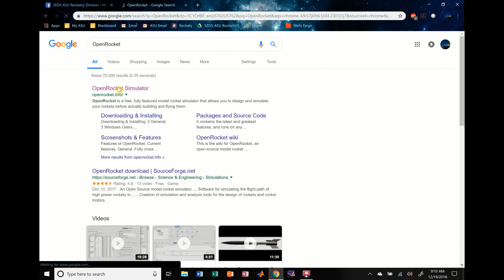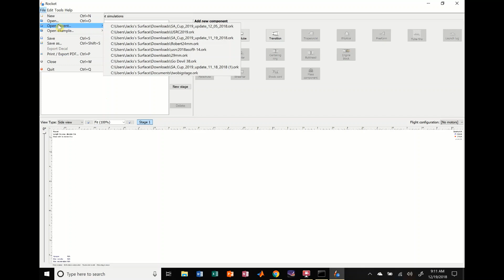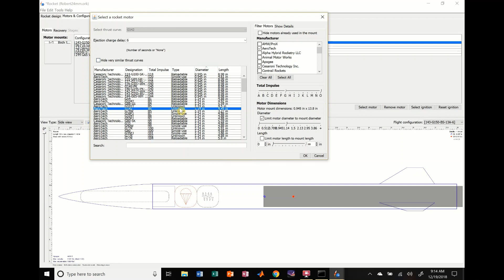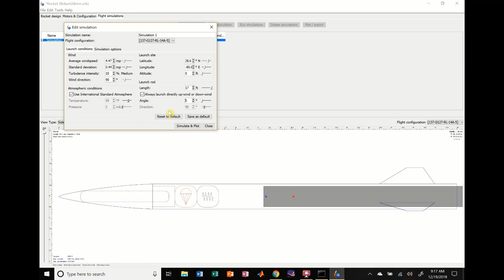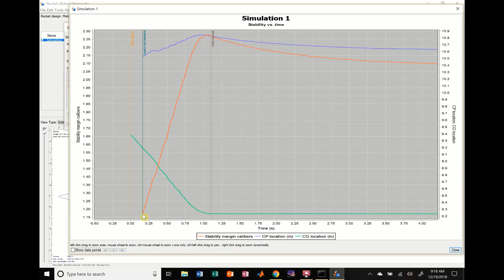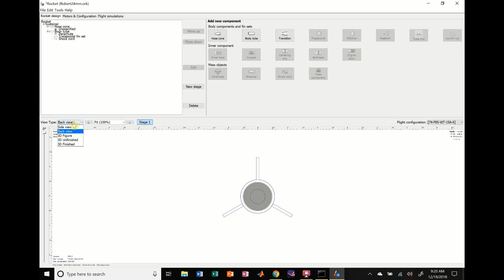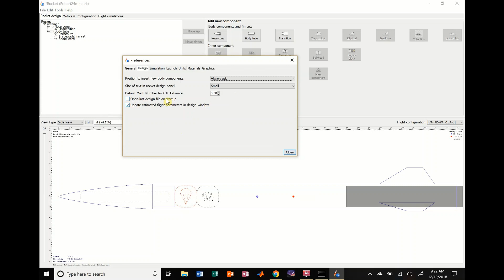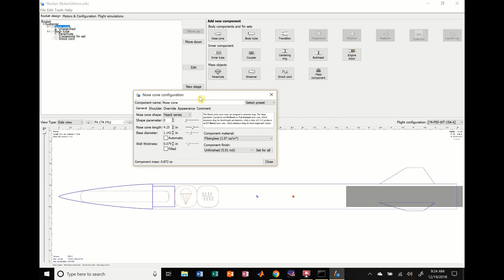OpenRocket Tutorial: Introduction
This is an introduction to OpenRocket and its many uses. Our team, SEDS-ASU Rocketry Division, uses this program for simulating our rockets before manufacturing them. We have simulated rockets within less than 1% of the theoretical altitude using this software. Please follow along with our other tutorials on how to construct single and multi-stage rockets. If you have any questions, please make comments below and we will answer them to the best of our abilities. The methods described in these videos may not be 100% correct; there may be better ways to construct rockets in OpenRocket as well as in real life. This is simply what has worked best for us.